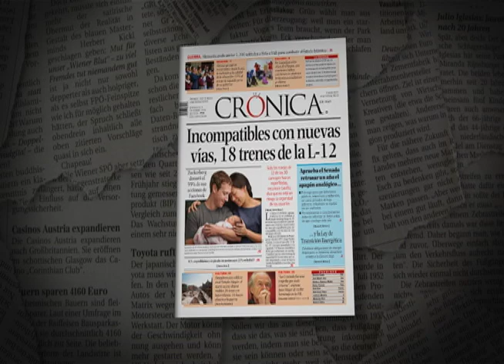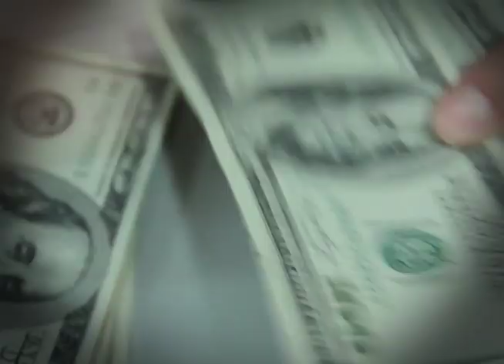Zuckerberg dona 45 mil millones de dólares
El fundador de Facebook, Mark Zuckerberg, anunció la donación del 99 por ciento de las acciones que posee, aproximadamente 45 mil millones de dólares, a acciones altruístas. Esta decisión lo convierte en el mayor filántropo de la actualidad.